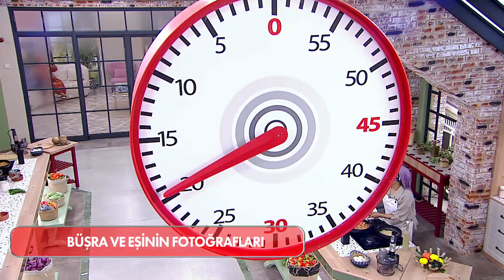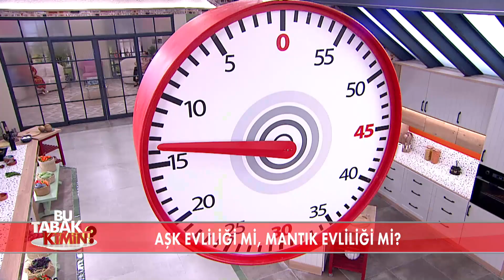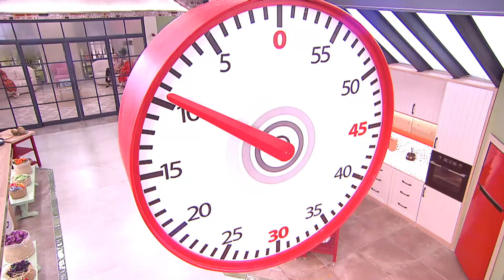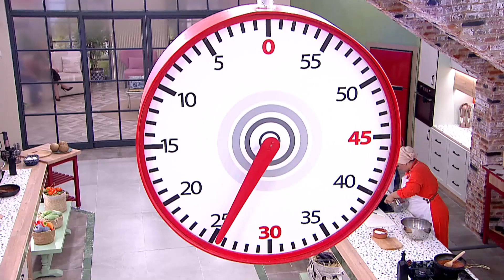Haftanın En Önemli Yemek Anları! - Bu Tabak Kimin?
Haftanın En Önemli Yemek Anları! - RESMEN AĞZININ SUYU AKTI!

Bu Tabak Kimin? Hafta İçi Her Gün 15.00'de  FOX'ta!